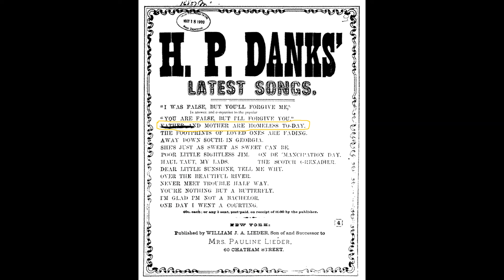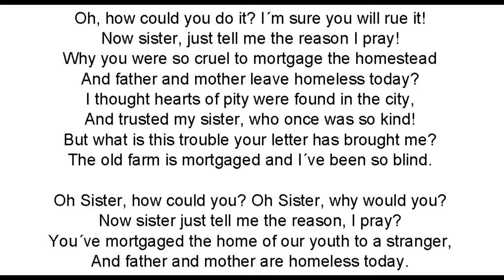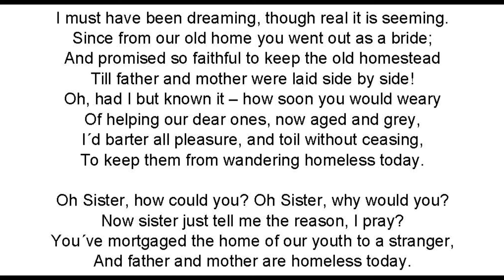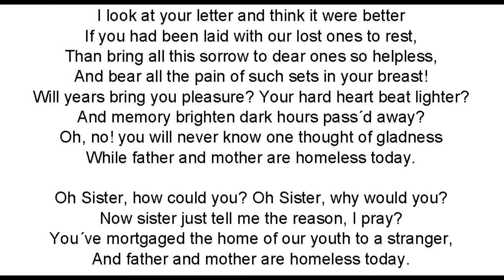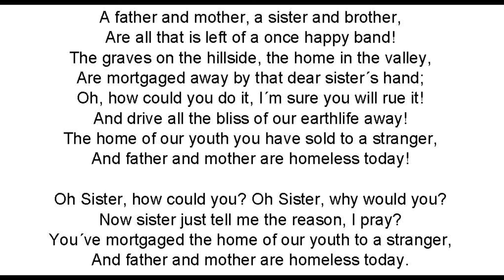Father and Mother are Homeless Today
1881
Text: Theodore D. C. Miller